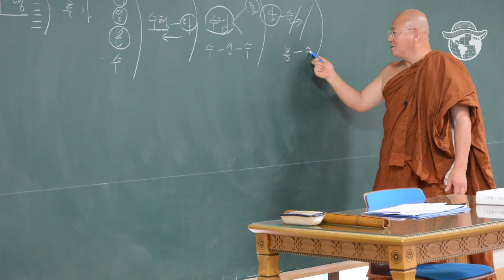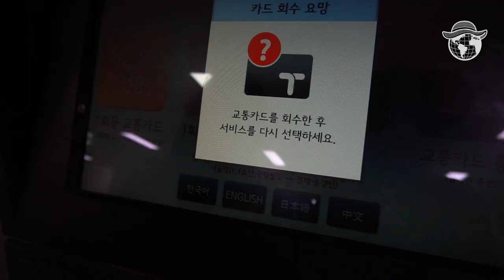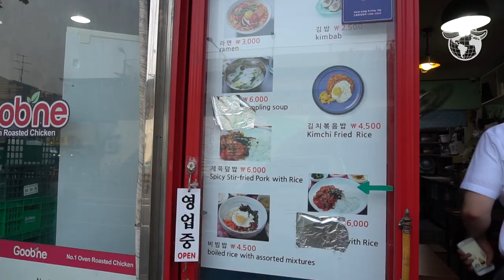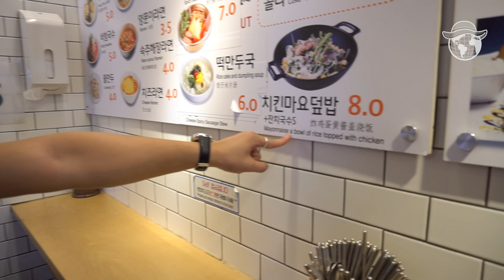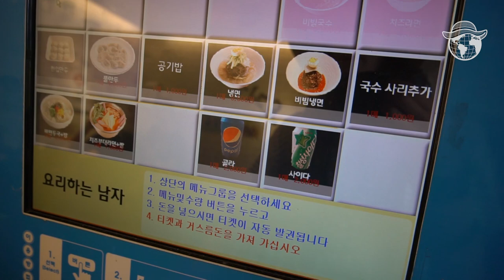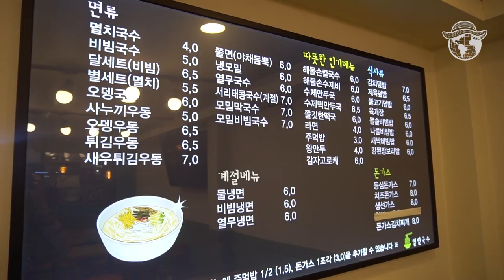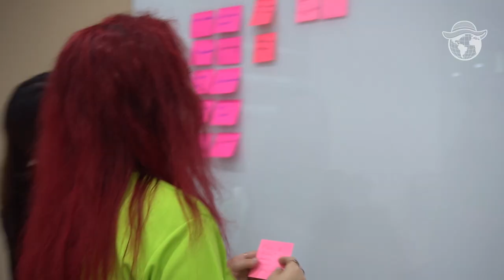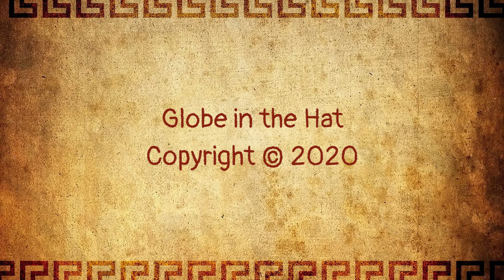I Came Back to KOREA! What Did I Do There? - Globe in the Hat #2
When and why you can't use a red color in Korea? Why there is no 4th floors in buildings?
Today I'm taking you on a trip to the country that is famous for hanbok, K-pop, kimchi, Korean barbecue and many, many, many others. Watch till the end! ;)

Minoru 187

Globus w kapeluszu/Globe in the hat